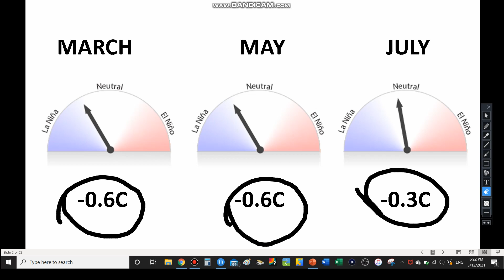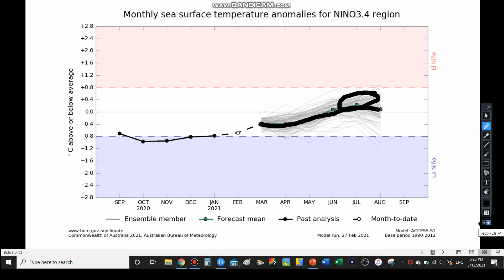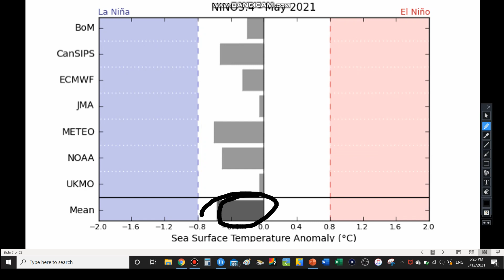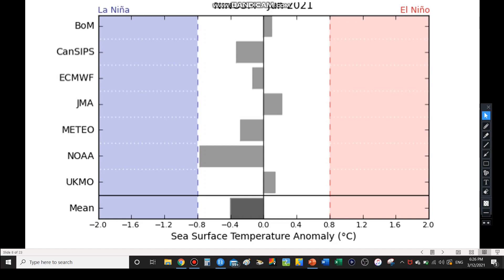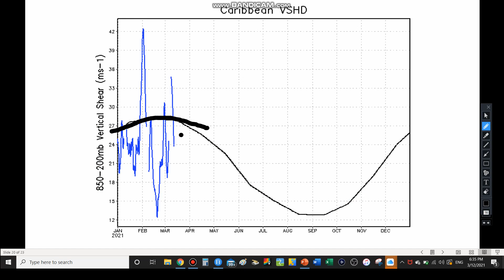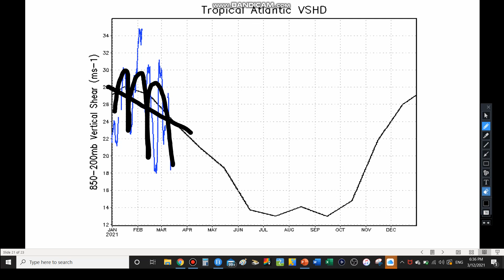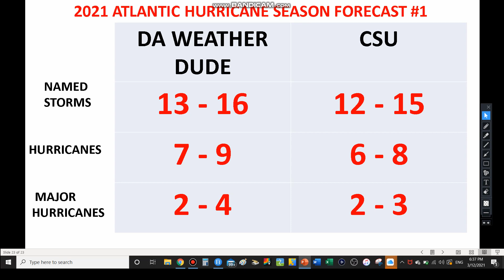2021 Hurricane Season Forecast & Discussion #2 (Active Season)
@daweatherdude In this video, I will be giving my second forecast and second discussion on the 2021 Atlantic Hurricane Season! This season could shape up to be another active one!! Our La Nina setup could create some nasty hurricanes for the summer and fall!! Our la nina could transition to ENSO neutral, but nonetheless, an active hurricane season seems likely at this time.

@Da Weather Dude  LINK TO MY WEBSITE!!! JUST CLICK ON THE LINK!!!